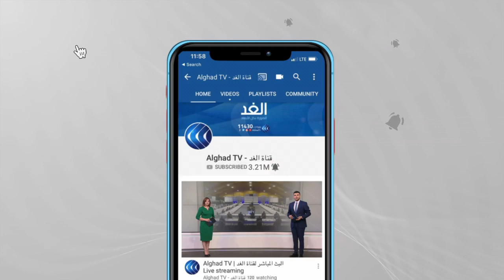ميقاتي في فرنسا لبحث الإصلاحات المطلوبة في لبنان.. مراسلتنا ترصد التفاصيل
يستقبل الرئيس الفرنسي إيمانويل ماكرون،رئيس الوزراء اللبناني الجديد نجيب ميقاتي في قصر الإليزيه.

تتناول المباحثات الأزمة الاقتصادية والاجتماعية التي يشهدها لبنان، والإصلاحات الواجب تطبيقها، وكذلك جدولها الزمني، كما سيتم التطرق إلى دور فرنسا والمجتمع الدولي لمتابعة الحكومة اللبنانية في تطبيق برنامج الإصلاحات المنصوص عليها في المبادرة التي طرحها ماكرون العام الماضي.

المزيد من التفاصيل مع مراسلة الغد بلقيس النحاس